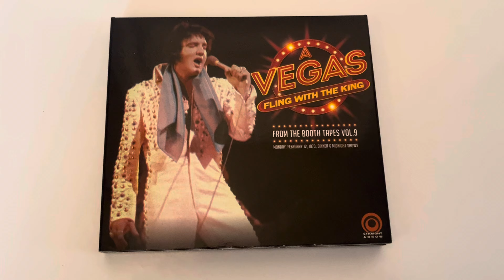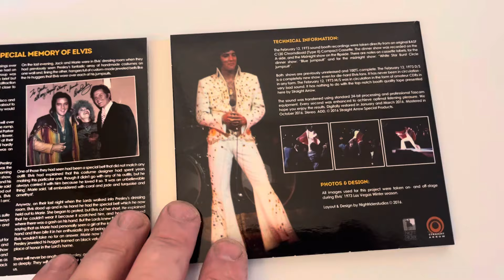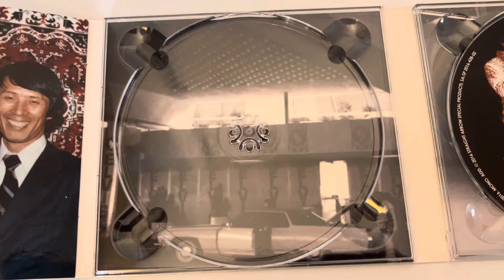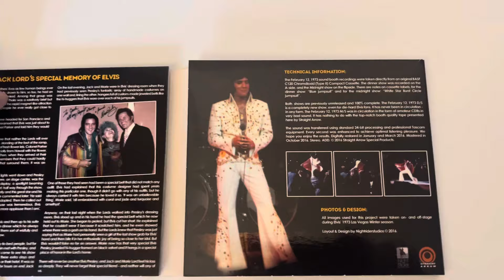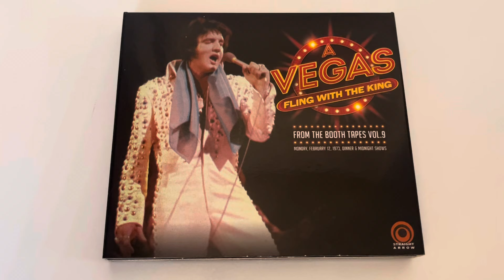ELVIS.. A FLING WITH THE KING.. 1973. ( From The Booth Tapes Vol. 9)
This is a wonderful 2 cd set from 2016 called A Fling With The king..